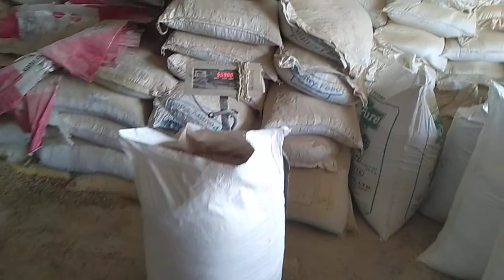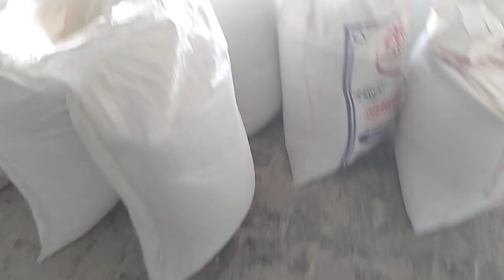garmi me pashuo k liye best feed ye khilaye dudh bdaye